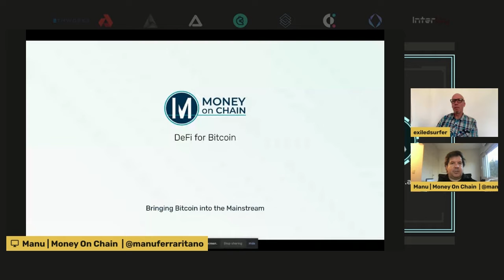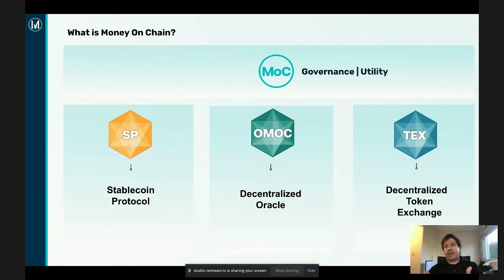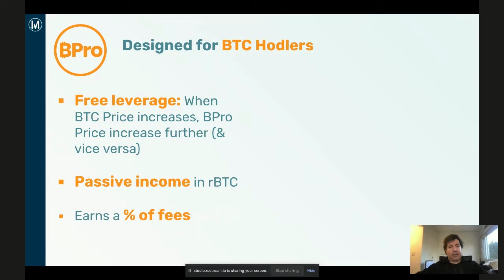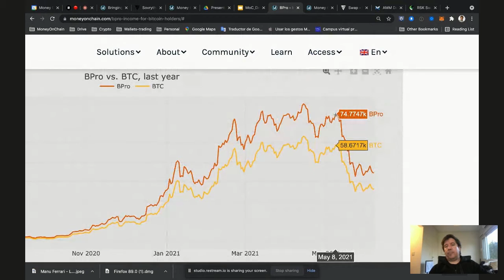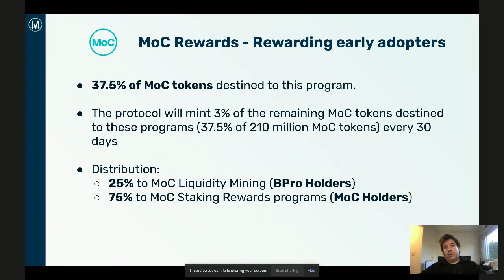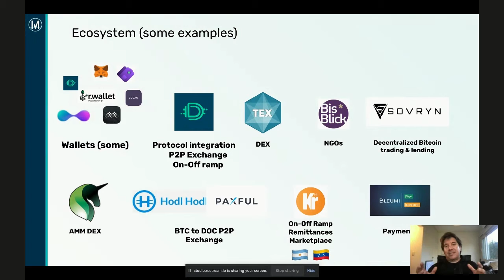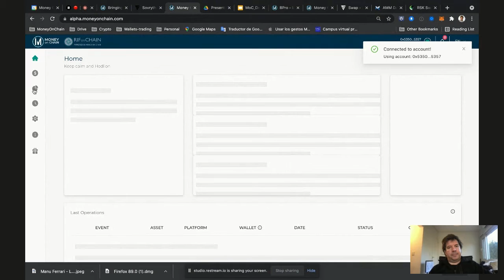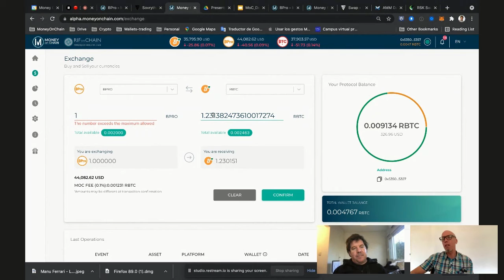Sovrython Talks: Manu Ferrari, Money On Chain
Manu Ferrari gives a presentation about Money On Chain